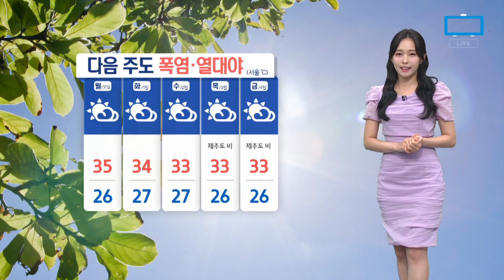[날씨]가마솥 더위·열대야 계속…소나기 5~40mm | 뉴스A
[날씨]가마솥 더위·열대야 계속…소나기 5~40mm

끓는 더위에 피서가 한창입니다. 전국이 35도 안팎까지 오른 오늘 서울 도심에서도, 보령 대천해수욕장에서도 물놀이로 더위를 식히는 분들 많았는데요.

〈평일〉
08시 50분 김진의 돌직구 쇼
12시 00분 뉴스A 라이브
17시 20분 뉴스TOP10
19시 00분 뉴스A

〈주말〉
12시 00분 토요랭킹쇼·뉴스A 라이브
17시 40분 뉴스TOP10
19시 00분 뉴스A

〈평일〉
08시 00분 라디오쇼 정치시그널 (유튜브 라이브)
08시 50분 김진의 돌직구 쇼
10시 20분 김진의 더라방 (유튜브 라이브)
12시 00분 뉴스A 라이브
15시 50분 강력한 4팀
17시 20분 뉴스TOP10
19시 00분 뉴스A

〈주말〉
12시 00분 토요랭킹쇼·뉴스A 라이브
17시 40분 뉴스TOP10
19시 00분 뉴스A